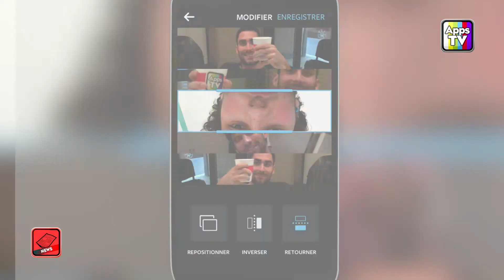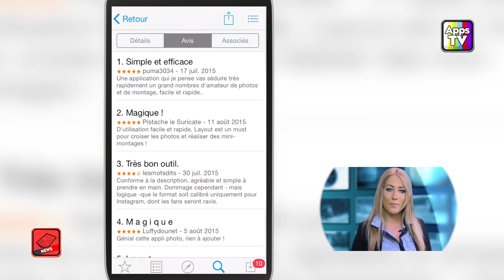Crash Test - Mélanger vos photos avec Layout (Application)